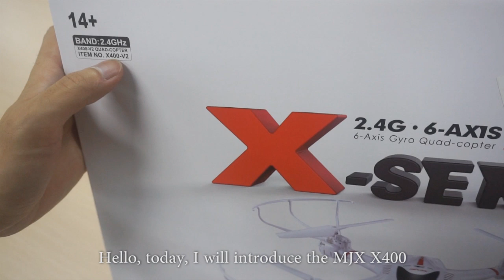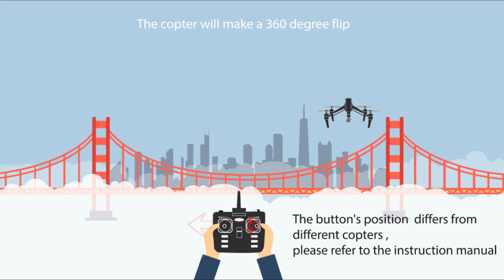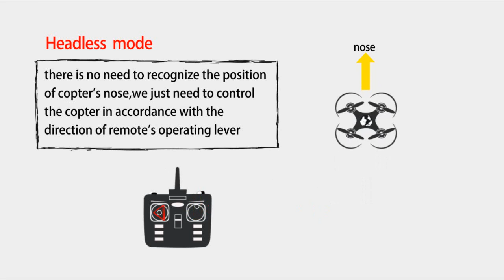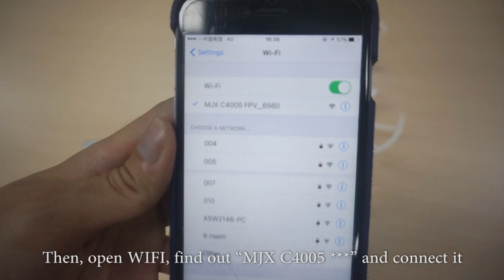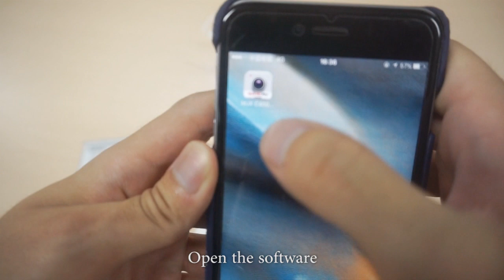RC Skyrider -- MJX X400 rc quadcopter with fpv camera unboxing Review - like it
Skyrider is a professional RC team, we show high-qualitied RC products which everyone has been reviewed by ourselves. The only goal of skyrider is bring fun to everyone, we hope all of you enjoy yourself and share your happiness all over the world.

Where can you get the beautiful drone

The drone is good cost performance, it own every function of good drone, I prefer it better than syma.